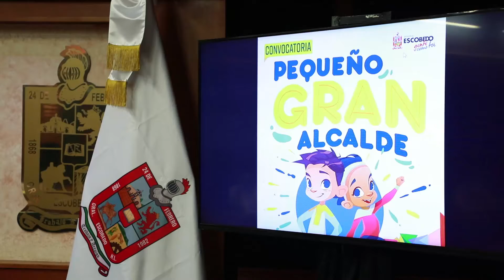TENDRÁ ESCOBEDO ALCALDES POR UN DÍA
En Escobedo, el Alcalde tendrá dos grandes aliados.
Con la finalidad de acercar a la comunidad y que sepan que su opinión es muy importante incluso desde menores, el Gobierno de Escobedo realizó el concurso Pequeño Gran Alcalde, con el que una niña y un niño “gobernarán” junto al Presidente Municipal, Andrés Mijes, por todo un día.
En el marco del Día del Niño, Mijes dio a conocer este sábado a los ganadores, Ximena Rosselyn Padilla Castellón y Patricio Garza Mejía, ambos de 9 años.
Los participantes enviaron cartas explicando por qué les gustaría ser alcaldes por un día y cómo podrían mejorar su entorno.
Tras una preselección, este sábado se leyeron seis cartas finalistas durante una transmisión en tiempo real en el Facebook de Escobedo y los triunfadores fueron elegidos por un jurado.
Mientras que Ximena llamó la atención de los jueces por su empatía y sus ganas de ayudar a los más necesitados, Patricio los cautivó con una lista de propuestas relacionadas con el medio ambiente, la salud, los derechos de los niños e, incluso, con la reutilización del agua.
En próximos días, los ganadores serán contactados por la Administración Municipal para que acompañen al Alcalde por un día.
El jurado que seleccionó a los ganadores estuvo integrado por Yesica Torres de Mijes, Presidenta del DIF Escobedo; Luna Esmeralda Ríos Zúñiga, Promotora de los Derechos de los Niños, Niñas y Adolescentes; Imelda Sorian Mora, Directora del DIF Escobedo, y Melissa Sánchez Martínez, titular de la Contraloría Municipal.
Asimismo, por Felipe Canales Rodríguez, Secretario de Ayuntamiento; Daniel Flores Carrales, Secretario de Bienestar; Jaime Zurricanday Cortaza, Secretario de Finanzas y Tesorería, y Cuauhtémoc Sánchez Morales, Segundo Regidor.